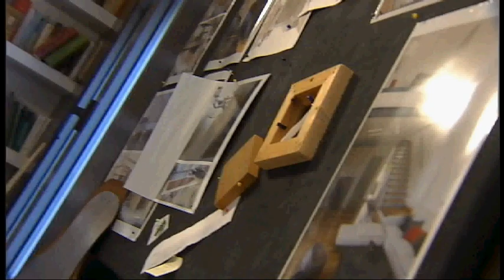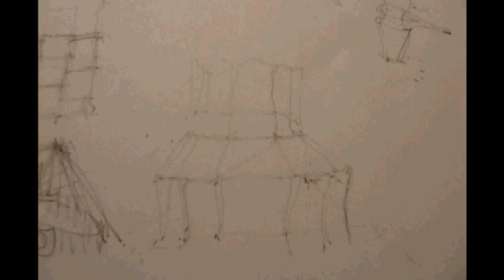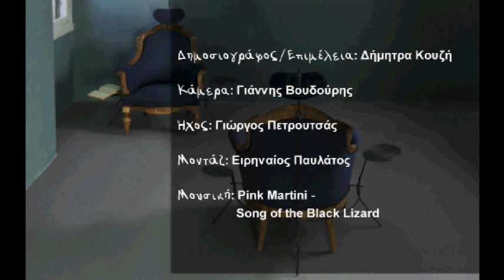HAUWAI interviewed by Dimitra Kouzi for Simeio Art, ERT